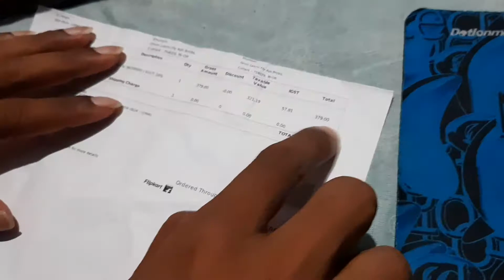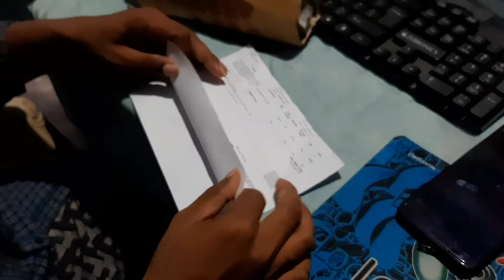lowbudget gorillatripod for beginner youtuberunboxing#ODIA